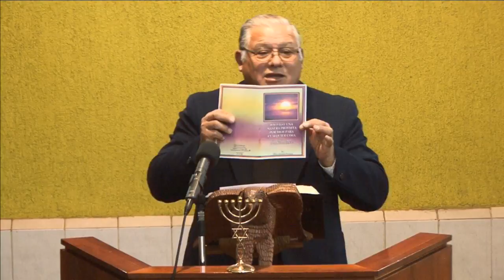Viernes 08/06/2018- “Solo Hay Una Manera Provista Por Dios Para Cualquier Cosa” Hno. Jorge Flores A.